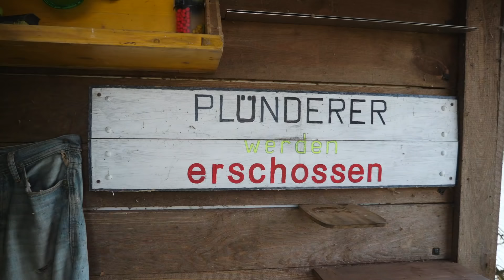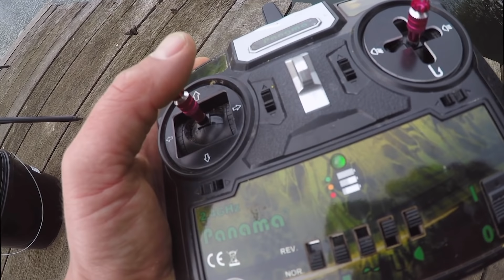Winter/Frühjahrs- Karpfenangeln in Österreich 2019 - Wo sind die Fische?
Der erste Karpfen 2019. Karpfenangeln im Winter ist aufgrund der widrigen Bedingungen zwar nicht einfach, aber dennoch nicht aussichtslos. Mit den Radical Rastafari Boilies im Gepäck. Anfüttern mit dem Futterboot. Winter/Frühjahrs- Karpfenangeln in Österreich 2019 - Wo sind die Fische?

*Mein Kanal bietet DIR informative & actionreiche Videos rund ums Angeln auf Karpfen, Wels/Waller und andere Raubfische. Du bekommst aktuelle und interessante Produktinfos zu verschiedenen Marken (Black Cat, Radical, Geoff Anderson,...). Zur Abwechslung gibt's auch ein paar Movies meiner abenteuerlichen Reisen um die ganze Welt. Viel Spaß!

*At my channel you get cool videos about fishing for carp, catfish and other predator fish. Also movies of my adventurous journeys all around the world.

*If you like my channel give me an Abo*

Impressum:
Johann Troppacher